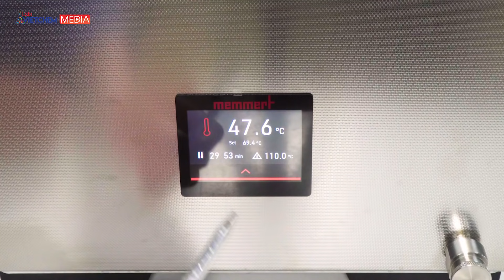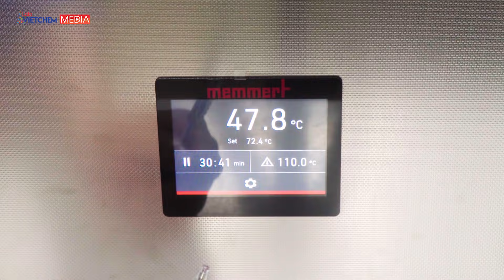Bể ổn nhiệt WTB 11 Memmert - Cách sử dụng bể ổn nhiệt | LabVIETCHEM Media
BỂ ỔN NHIỆT - MODEL WTB11 - HÃNG MEMMERT

Bể ổn nhiệt được sử dụng để điều chỉnh nhiệt độ thích hợp cho mẫu chất lỏng nghiên cứu và giữ chúng ở nhiệt độ không đổi. Các thiết bị này phù hợp với các mẫu không thể tiếp xúc trực tiếp với nhiệt như: chất lỏng dễ chảy hoặc các vật liệu sinh học.
Bể ổn nhiệt bao gồm một bể chứa dùng để làm lạnh hoặc làm nóng một bể chất lỏng đến nhiệt độ yêu cầu. Mẫu, thường được đựng trong các lọ thủy tinh, đặt trong bể để được gia nhiệt hoặc làm mát.

- Hà Nội & Các Tỉnh Miền Bắc
Địa chỉ: Số 9 Ngõ 51, Lãng Yên, Hai Bà Trưng, Hà Nội

Địa chỉ: Số 43 đường số 19, Phường An Phú, TP Thủ Đức

- Cần Thơ & Các Tỉnh Miền Tây
Địa chỉ: Số 55 đường 3/2, Phường Hưng Lợi, Quận Ninh Kiều, Cần Thơ